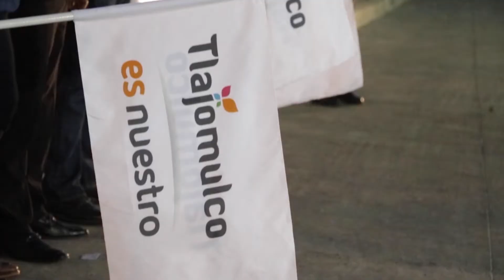Fortalecen la cobertura de recolección de basura en Tlajomulco | JaliscoNoticias | JaliscoTV